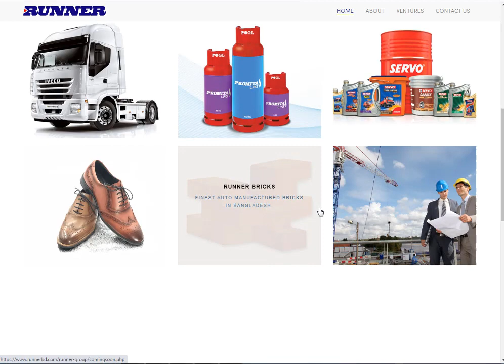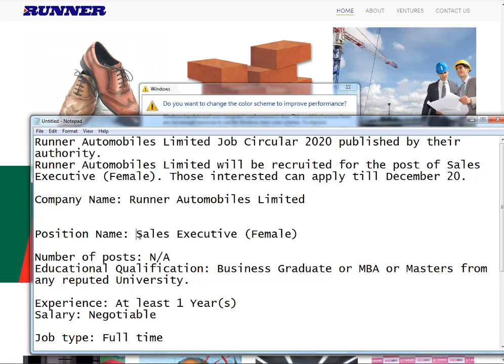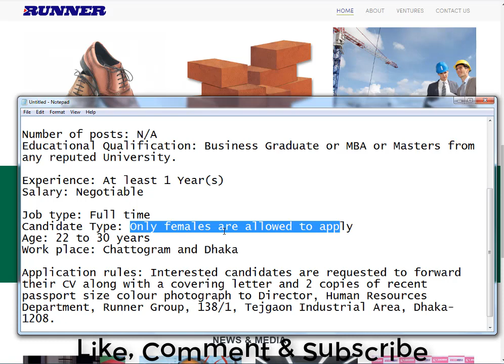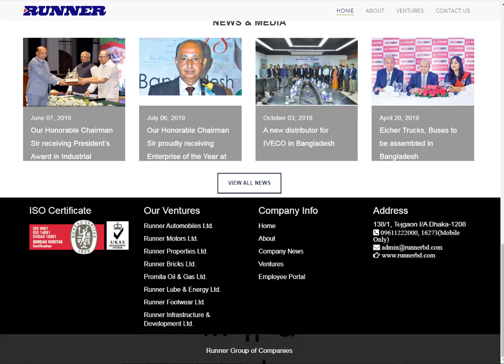Runner Automobiles Limited Job Circular 2020 | রানার অটোমোবাইলসের চাকরি | Bd Jobs | Captain Ashfak